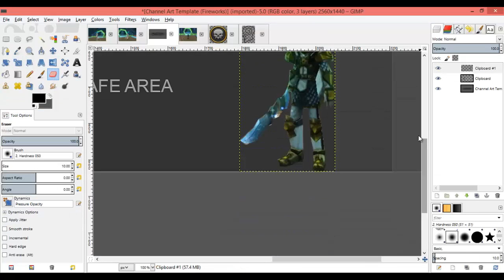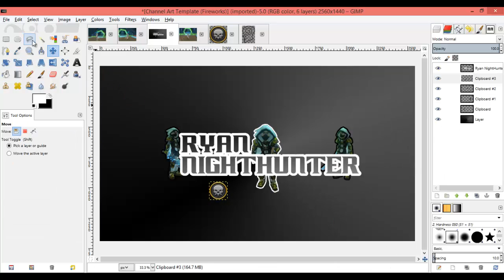Speed Graphics-Ryan NightHunter's New Youtube Banner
Hey Guys Thanks for the support on my last speed graphics :D Keep Up the support for more speed graphics :D

If you would like to be in the next speed graphics send me the pic of what you want me to make to this email: (you get one only if your subscribed to me)